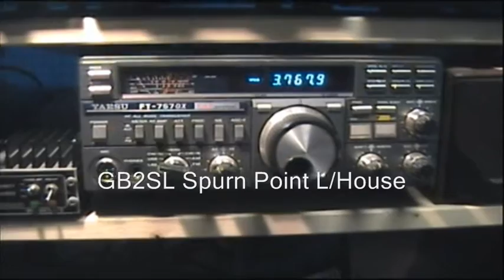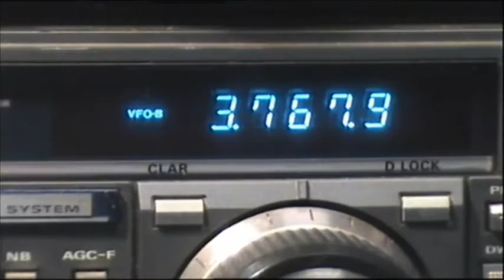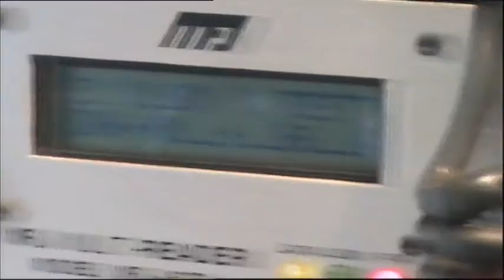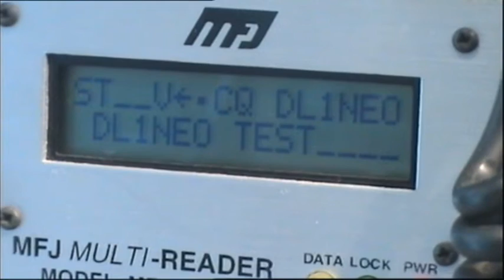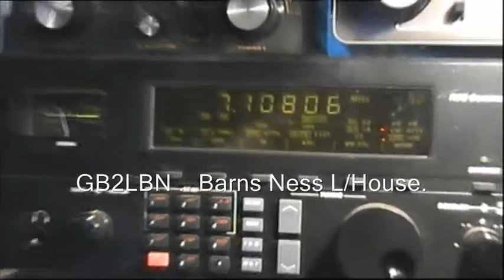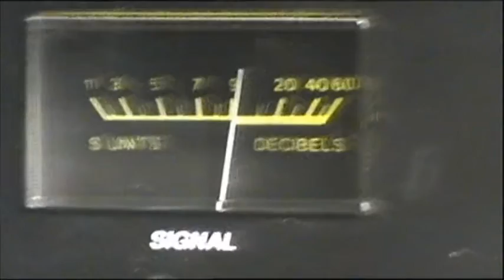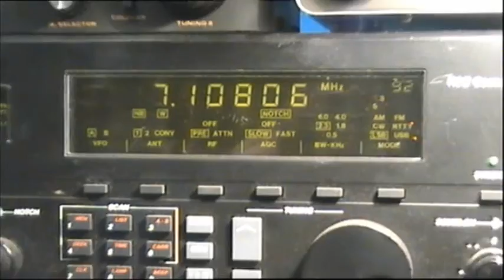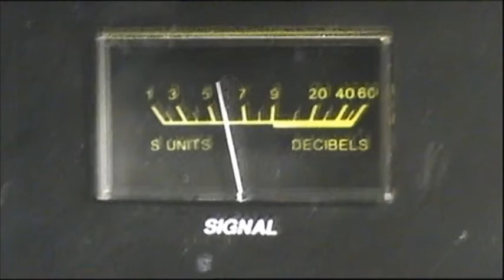LHOTA /MFJ462B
Receiving Light Houses on the Air on various radios and using the MFJ 462B CW/RTTY decoder. Filmed at the old M1AHN ham radio shack.
There is no copyright on this video. Feel free to use to promote Amateur Radio.